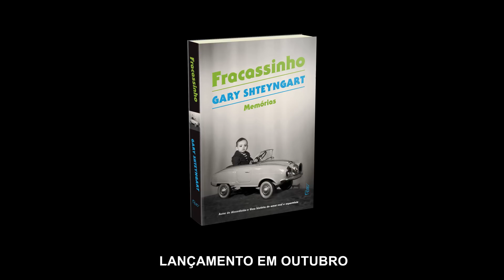Booktrailer: Fracassinho, de Gary Shteyngart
Toques autobiográficos, humor depreciativo, picardia e uma ponta de melancolia sempre frequentaram os livros do russo radicado nos EUA Gary Shteyngart, um dos mais talentosos romancistas de sua geração. Mas o autor de Absurdistão nunca havia ido tão fundo em suas próprias – e hilárias, desconcertantes – histórias quanto em Fracassinho – Memórias. Da infância em Leningrado à aculturação por meio de programas de TV americanos, passando pelas obsessões sexuais e o fracasso com as mulheres, a trajetória de subempregos, a literatura e, sobretudo, a complexa relação com os pais, o livro foi aclamado pela crítica e alcançou o cobiçado ranking de bestsellers do The New York Times.